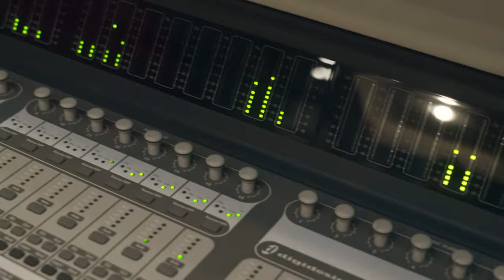Mc Lelê da V.c - Baile da Ruinha [Web-Clipe Oficial] Prod. DJ Rhuivo.